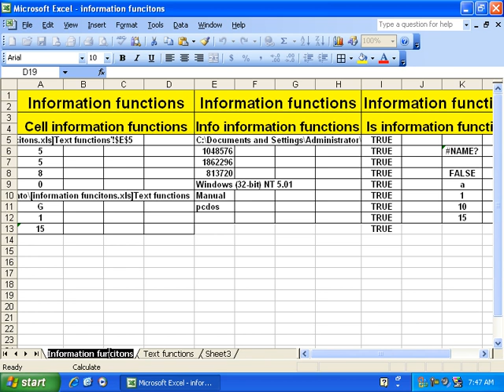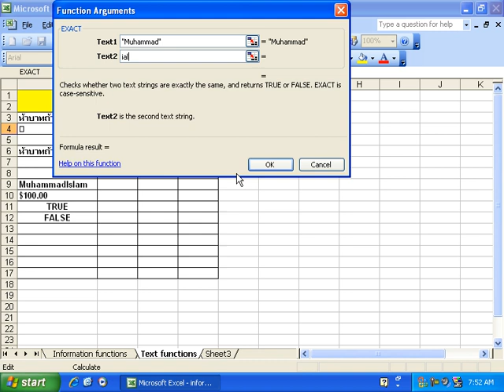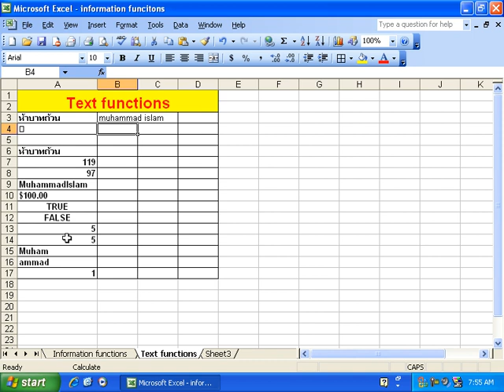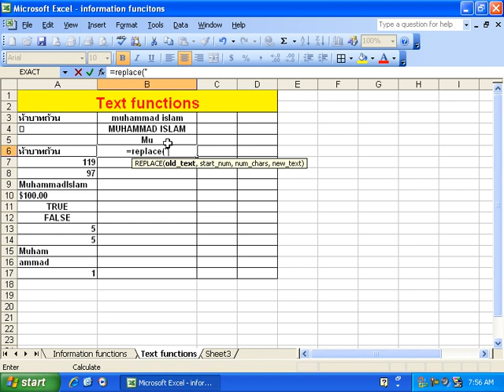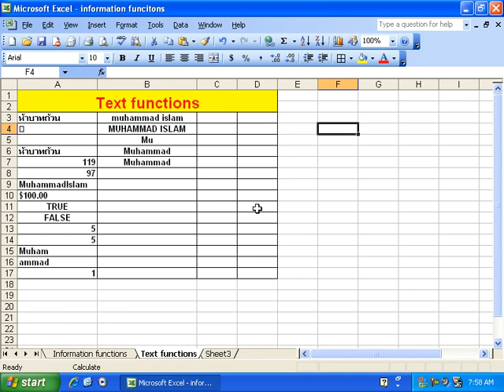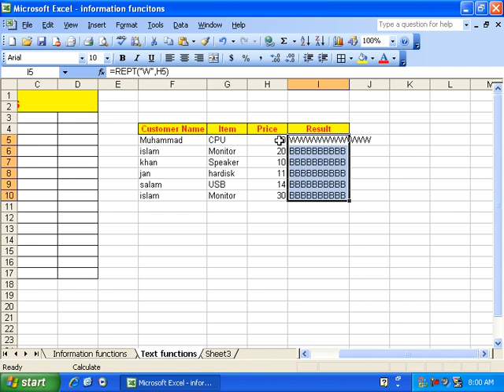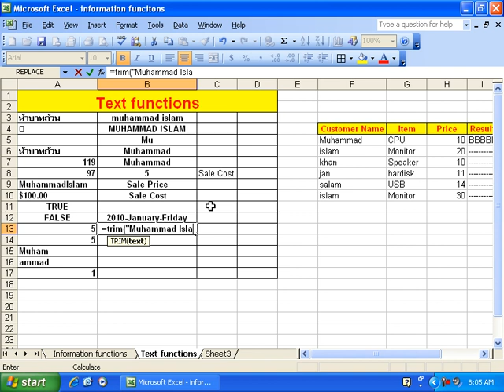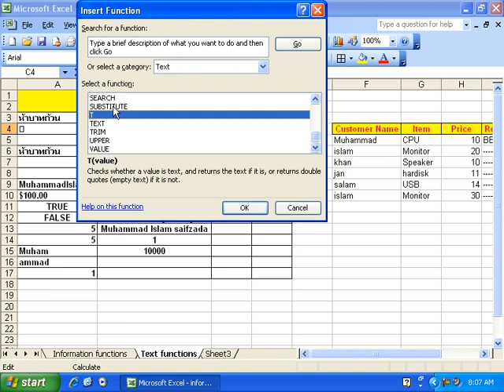21 DayText Functions